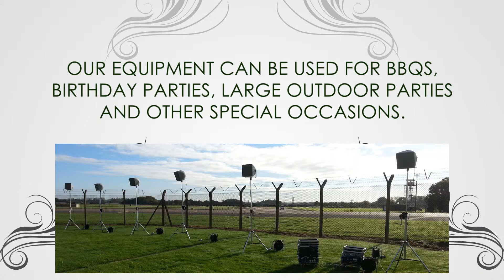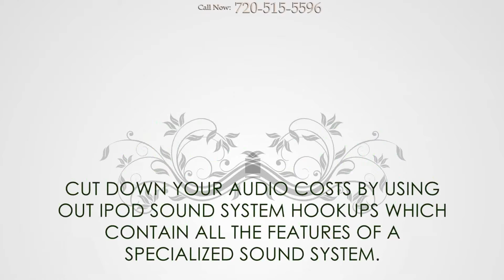Denver Laptop rental - Reliable and Fast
Shop a wide variety of laptops from Denver Laptop Rental! With over 25 years of experience, Denver Laptop Rental offers high performing laptops to meet your long-standing needs.